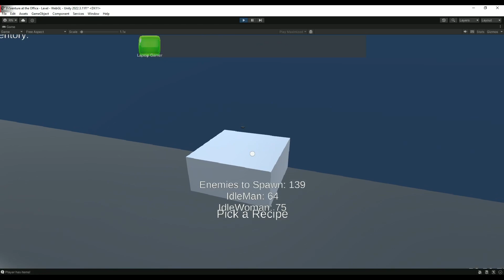A Quick test of my Crafting Station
So, im just fiddeling around and learning at the same time. A very first prototype of a crafting station for "Deliver IT".